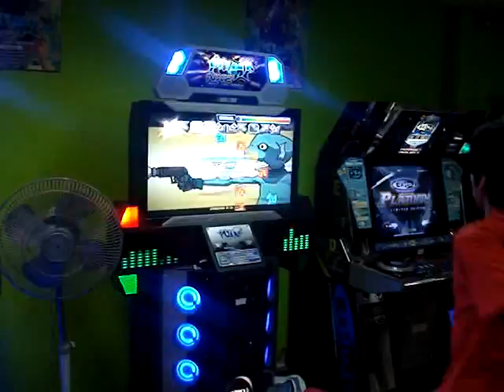PIU NXA : Abner DJ OTADA NM "A" 1er INTENTO (H) !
MAQUINA EN NORMAL n.n!!
Esta en algo para su 1era vez no  XD !
 ... hoy en la tarde le saco 8 MISS O___O ! ...
PRONTO SUBIREMOS MAS =D !
tambien veanlo en PUMPHAVEN
ATTE: Munlai XD !